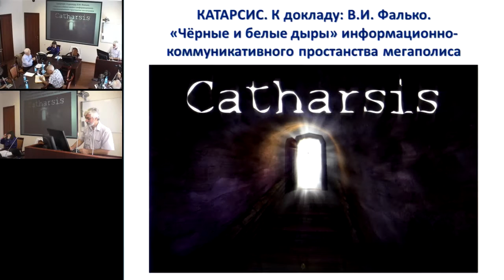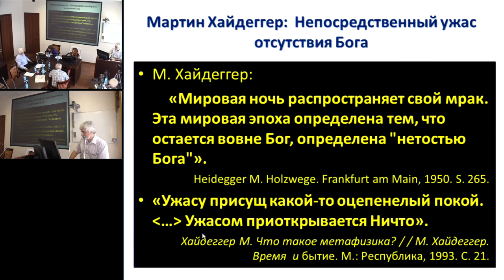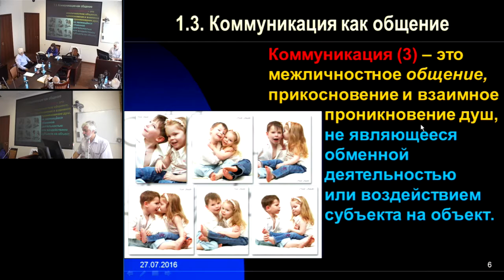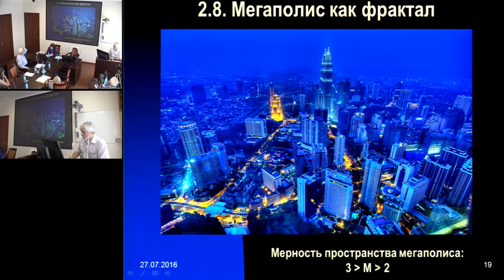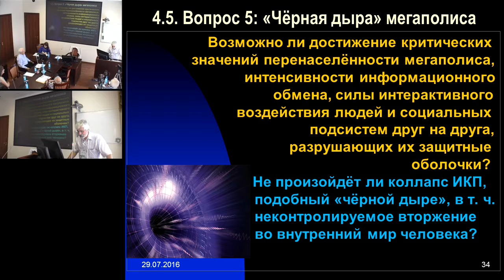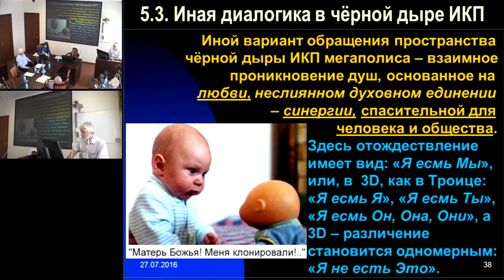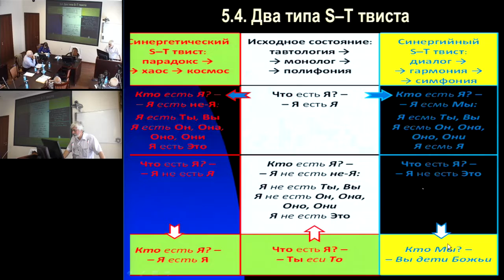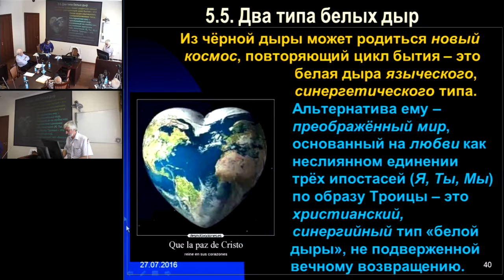Фалько В.И. "Чёрные и белые дыры" в информационно-коммуникативном пространстве мегаполиса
27 июля 2016 года
Международный Конгресс "Фундаментальные проблемы естествознания и техники"

Коммуникации сочетают в себе взаимодействие и общение, противоречия между которыми лежат в основе парадоксов информационно-коммуникативных пространств (ИКП) современного мира. Преобладание взаимодействия над общением может вызывать обострение парадоксов и вести к катастрофическим последствиям в военных конфликтах, экологических кризисах внешней и внутренней среды, гипертрофированном росте мегаполисов и других социальных и социоприродных образованиях. При достижении критических значений сил взаимодействия в ИКП может возникать «чёрная дыра», и его неделимые ячейки, в т.ч. души людей, принудительно проникают друг в друга, образуя сингулярность. Из черной дыры возникает «белая дыра», рождение нового типа человека и нового социального или метасоциального мира.
В результате силовой водвинутости душ друг в друга в чёрной дыре времениподобное отно-шение отождествления «Я есмь Я» превращается в многомерное «Я есть не-Я»: «Я есть Ты», «Я есть Он, Она, Они», «Я есть Это». И наоборот, пространственноподобное отношение различения «Я не есть Ты, Они, Это» становится одномерным: «Я не есть Я». В итоге личность и общество распадаются.
Иной вариант обращения пространства чёрной дыры ИКП – взаимное проникновение душ, основанное на любви, неслиянном духовном единении – синергии, спасительной для человека и общества. Здесь одномерное отождествление «Я есмь Мы» обретает, трёхмерный вид, как в Троице: «Я есмь Я», «Я есмь Ты», «Я есмь Он, Она, Они», а прежнее трёхмерное различение становится одномерным: «Я не есть Это».
Системно-диалогические модели пространственно-временного твиста в ИКП могут быть применены для исследования и вызывания катарсиса нового типа, возникающего не только из трагедии, но также из состояний ужаса, адской бездны в социуме, современном искусстве и душах людей.